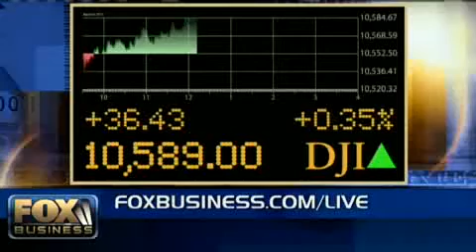Which Agency is Next to Go Broke on FOXBusiness.com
Jim MacDougald, CEO of Free Enterprise Nation, appearing on FoxBusiness.com LIVE with Chris Cotter and Tracy Byrnes, to discuss government agencies on the brink of bankruptcy. Specifically, a broke US Postal Service.
FOXBusiness.com LIVE airs every weekday from 12-1 pm EST on FOXNews.com, drawing in approximately 8.9 million visitors per month. The segment  covers breaking financial news, and includes interviews with business leaders, politicians and experts.